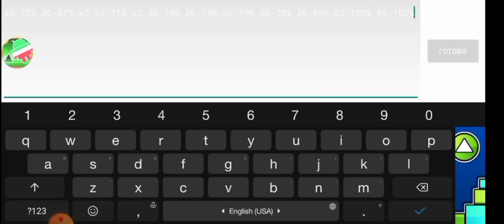The hell zone 50-100% (mobile)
Теперь он в три рана и эти раны достойны. 26% x5 26-86% 50-100%. пожелайте удачи, ведь Нанобайт тоже ставит на нём прогрессы, хоть и не такие большие.
Мой дискорд prmak#9520